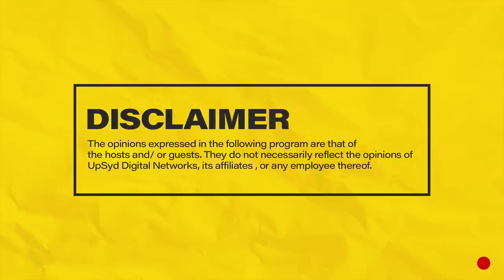MIC CHEQUE PODCAST | Episode 67 | Mariah is back kama mgongo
Join Chaxy, Mariah and Mwass on episode 67 of MicChequePodcast as they discuss Chaxy joining a gym, Shakilla banned from traveling to Turkey, Boutross Vs. Prince Otach (his UK promoter), Burna Boy in Paris & London, Blankets & Wine July line up, John the Baptist from Bungoma summoned by the DCI, Damson Idris nightmares after calling on the devil, Tyler Mbaya gambling problem PLUS MORE!
Hosts: Chaxy, Mariah and Mwass
Producer: Chaxy
Camera: Denis Barasa & George Itongu
Camera Assistant: Denis Barasa
Audio: Ernest Oguna
Editing: Denis Barasa
Set : George Itongu & Raidon Angalwa